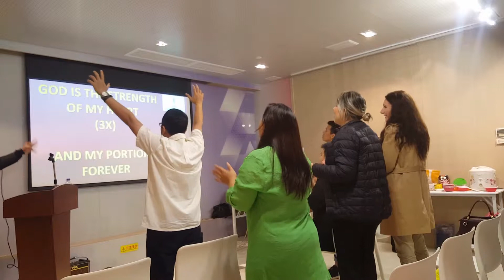JAM Worship - JAM Macau - Cover (God is the Strength end-part only) 17 March 2019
JAM Cityview Macau's Sunday Service (in Taipa)

Every Sunday Morning 11.30am
at M3 Integrated Service Centre (next to The Buckingham apartment's lobby, ground floor) in Taipa

* Bilingual (English/Indonesian)
** Chinese translation available
*** We provide coffee/tea for sleepyheads :-)
Our main home group is every Wednesday night 9.30pm at Taipa Pou Long (with several others across Macau)

Senior Pastor: Rev. June Kalalo